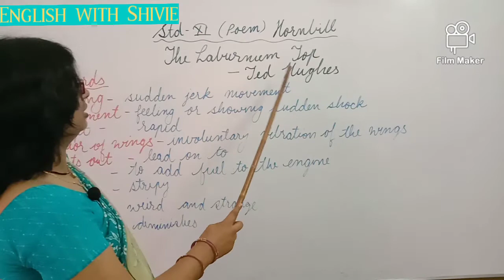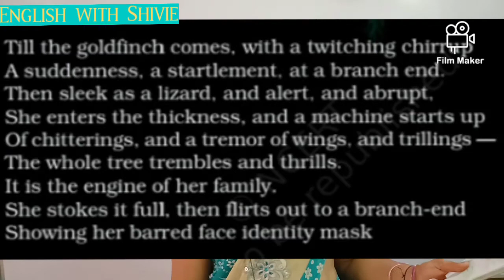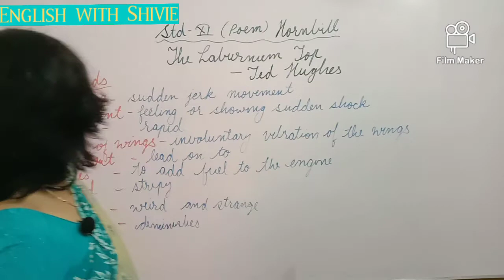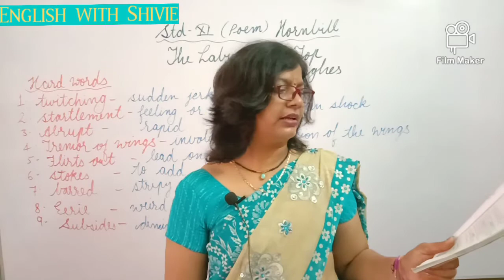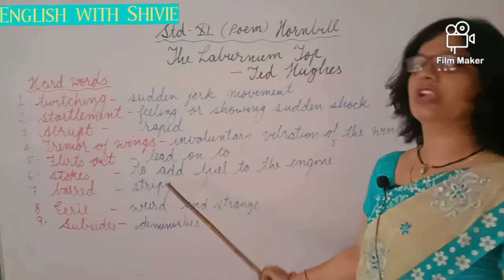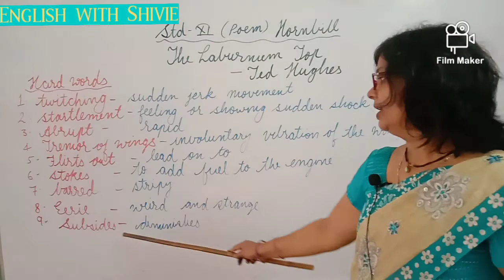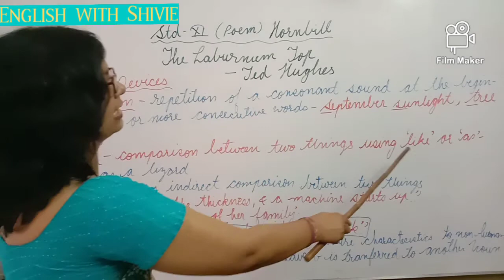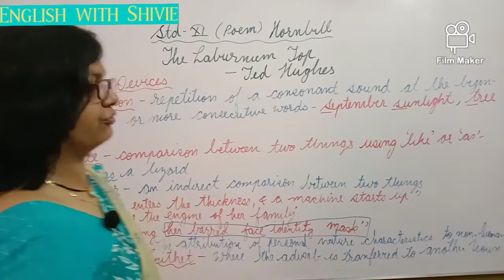The Laburnum Top || Ted Hugdes || STD-11 ||Eng.Explanation with Poetic Devices|| English with Shivie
Good morning my Viewers!🌅🌅

Here comes the explanation of THE LABURNUM TOP from class 11th, POETIC series of "HORNBILL". In this part of video, I tried to explain each and every line of this POETRY, penned by *Ted Hughes*.

I hope you like and enjoy the video. Don't forget to push the bell icon to never miss an update.

~ Shivie Poddar